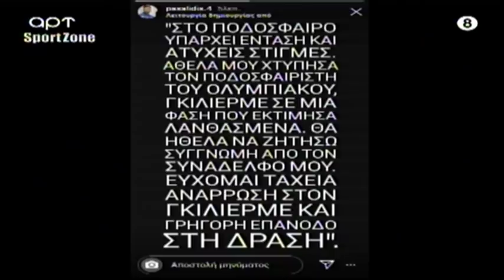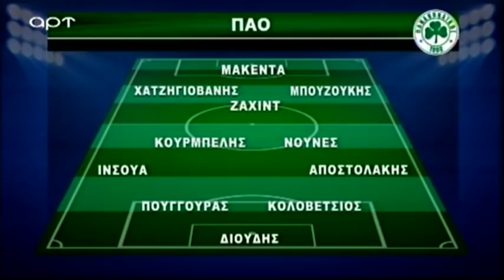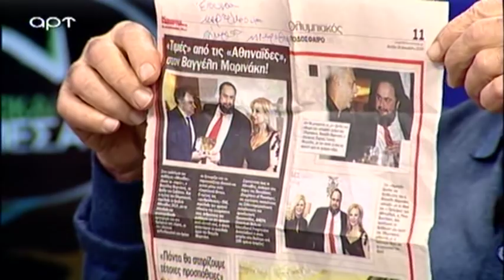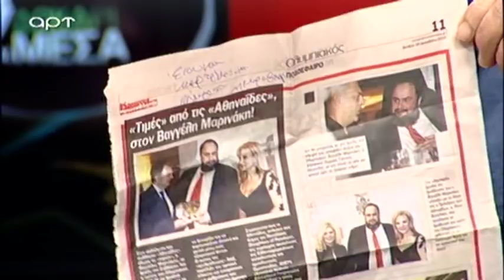Δοκάρι και Μέσα 16/12/19